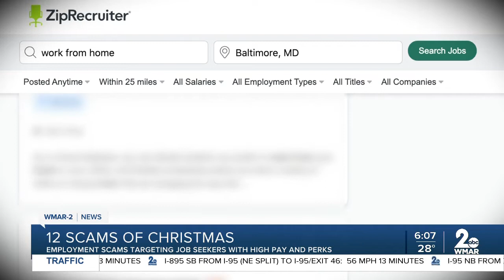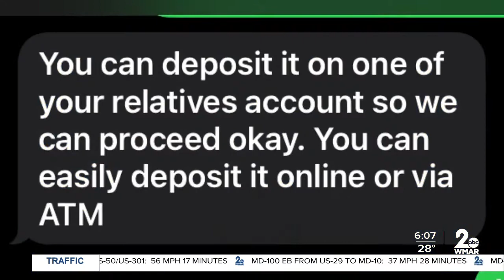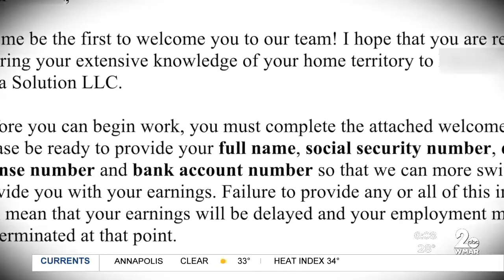12 Scams of Christmas: Employment Scams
12 Scams of Christmas: Employment Scams